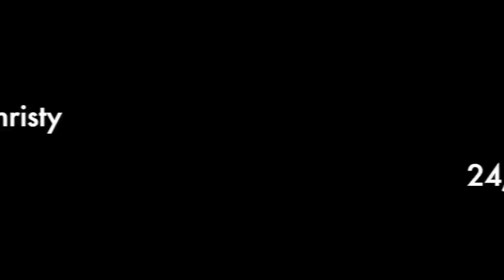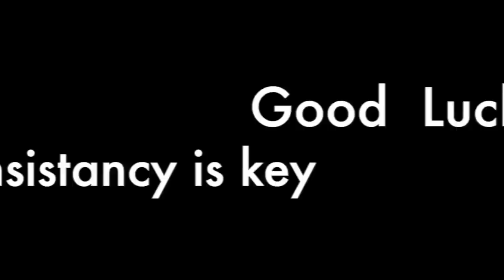How To Wean Your Milk Thirsty 24/7 Nursing, Co-Sleeping baby/toddler Fast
How to wean your milk thirsty baby

Every Mom knows when it's time to stop nursing. My beautiful breasfeeding bond lasted for 2 years but it got to the point that it was never enough enough for him. He wanted to nurse 24/7 and would wake up 2 times during the night and several times in the morning. I never thought I'd be able to stop so smoothly. So if I can do it, so can you. Hope this helps someone!